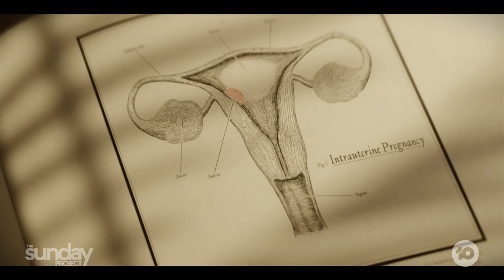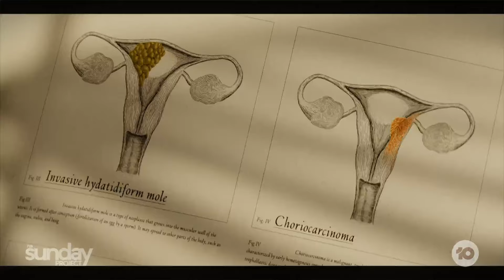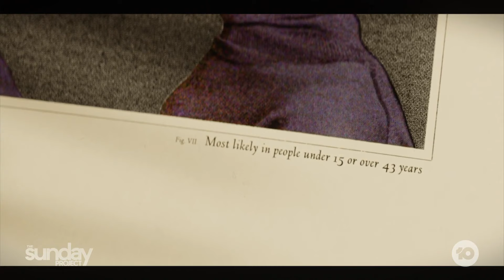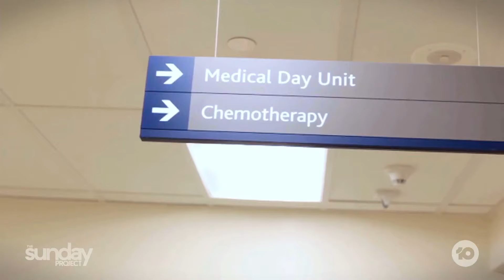Rare Cancer Turning Pregnancy Joy To Heartache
For hundreds of Aussie women, a little-known pregnancy complication means the baby they thought was growing in their womb is actually cancer.